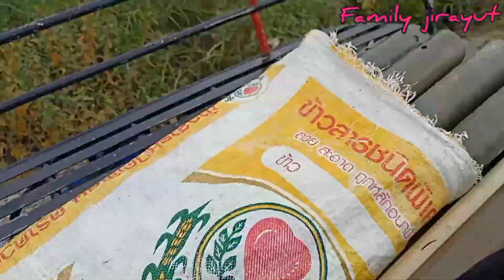ALHAMDULILLAH REZEKI PAGI INI 5.9 KILO🪱🪱🪱ไปดูลันดักปลาไหลเช้านี้ได้5.9กีโล